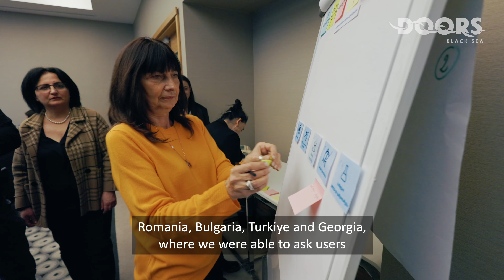Engaging Stakeholders: Multi-Actor Forums Explained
In this short clip, Lydia Papadaki of Athena RC in Greece explains about how our Multi-Actor Forums (MAFs) represent a systematic approach to stakeholder engagement in DOORS, providing that all important link between science and societal experience.